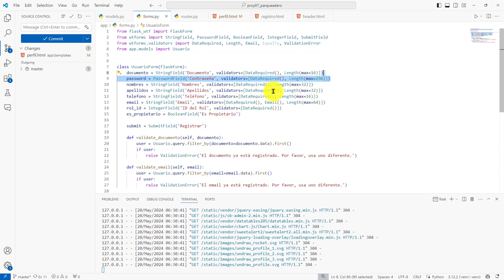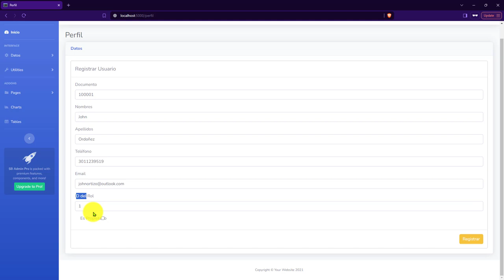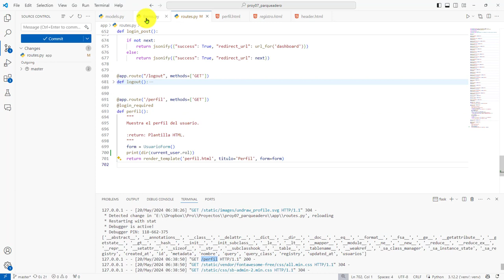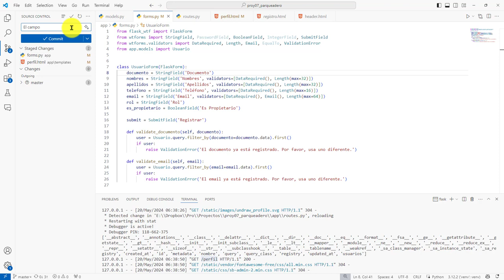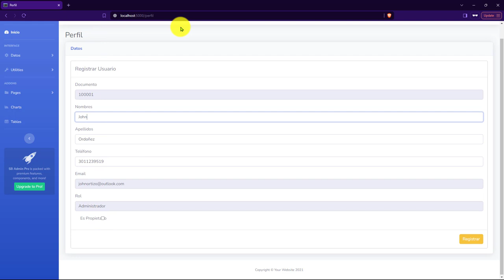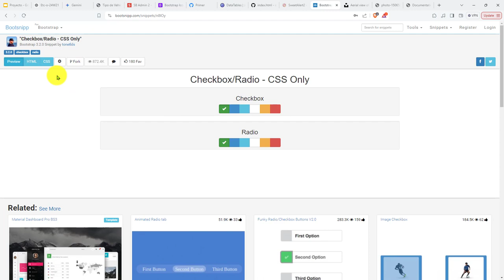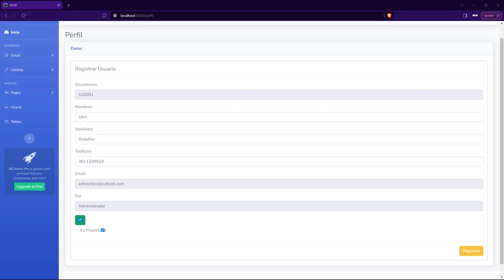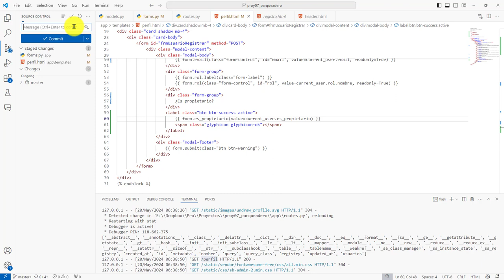245: PROYECTO 7 Configurando Campos Formulario Perfil Usuario - Carga de Valores desde current_user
245: PROYECTO 7 Configurando Campos del Formulario del Perfil del Usuario - Carga de Valores desde current_user.